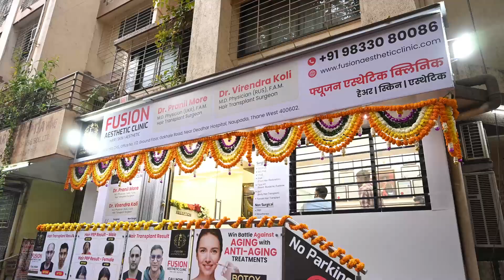Free Hair Analysis | Thane Branch | Fusion Aesthetic Clinic | Dr. Virendra Koli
Embark on a journey to holistic well-being at Fusion Aesthetic Clinic, Thane on February 24th and 25th!
Do visit the clinic for a FREE Hair Analysis and personalized consultation for your hair loss problems, while also arranging the Blood Tests Camp, where some tests are offered for free and others at affordable rates.

It's a unique opportunity to prioritize your health and unlock the secrets to healthy hair—all in one place!

BLOOD TEST CAMP & FREE HAIR ANALYSIS & CONSULTATION
Venue: Fusion Aesthetic Clinic, Thane
Office No. 1/2, Ground Floor, Swarlata CHS, Gokhale Road, Near Deodhar Hospital, Naupada, Thane West, Thane, Maharashtra 400602

Date: 24th and 25th February 2024 (Blood test & hair analysis)

Time: 9 AM to 1 PM. (24th and 25th February 2024)